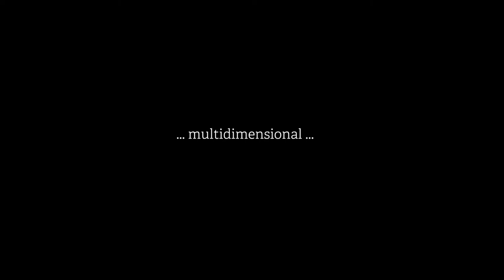Violist Beatrice Chen performs Bach on NPR's From the Top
Hear 14-year-old Beatrice Chen's full multidimensional performance of Bach's Cello Suite No.3 in C major transcribed for viola on our or on our podcast

From the Top Executive Producers & CEOs:
Gerald Slavet & Jennifer Hurley-Wales